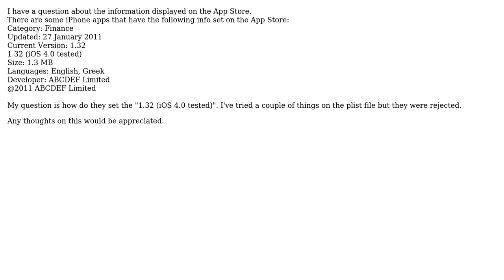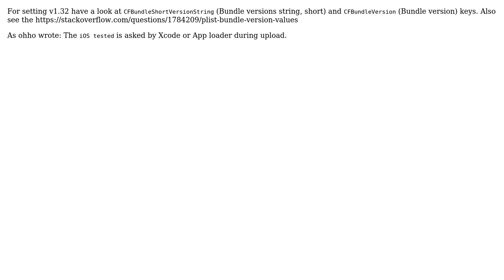App Store iphone app version description. How is it set? (2 Solutions!!)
App Store iphone app version description. How is it set?

With thanks & praise to God, and with thanks to the many people who have made this project possible! | Content (except music & images) licensed under CC BY-SA | Music | Images & others | With thanks to user Olaf user ohho user manospro and the Stack Exchange Network Trademarks are property of their respective owners. You are responsible for your own actions.